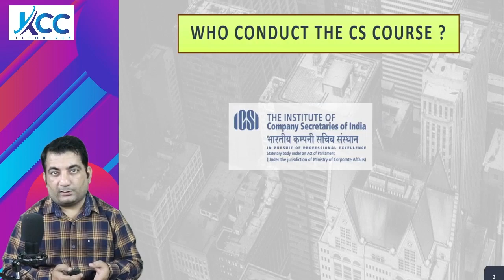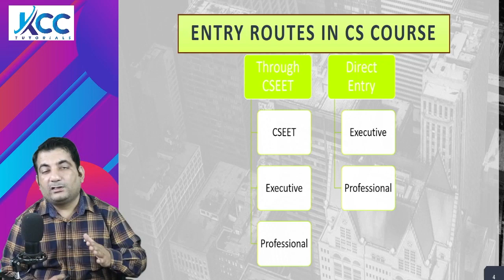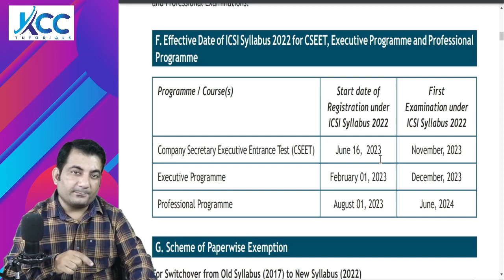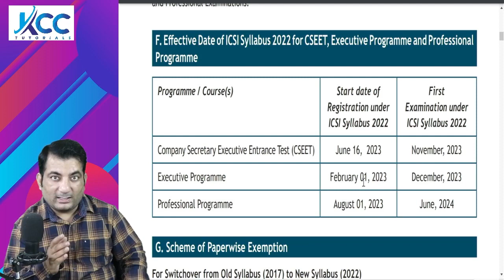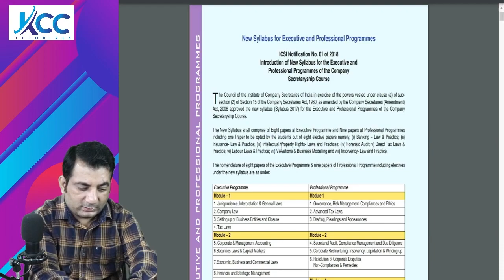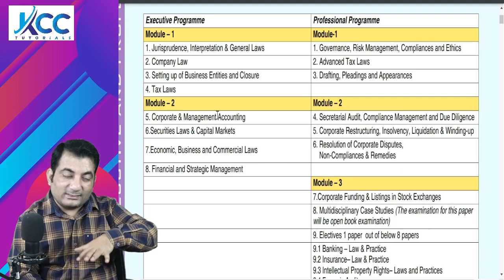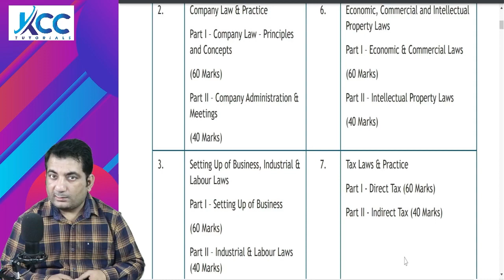CS Course in 2023 ! CS Course full Details in 2023 ! CSEET ! CS Executive | CS Professional in 2023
CS Executive High Quality Video Lectures
   To Buy Online Classes

Contents involved in this video:-
 ✅ CS Executive Registration in June 2022 Exams
 ✅CS Executive Registration in Dec 2023Exams
 ✅ CSEET Registration in January 2023 Exams
 ✅ CSEET Registration in May 2023Exams
 ✅CSEET Registration in July 2023 Exams
 ✅ CSEET Registration in Nov 2023 Exams
 ✅ CS Executive Registration fees for June 23 exams
 ✅ CS executive registration fees for Dec 23 Exams
 ✅ CSEET Registration fees
 ✅ CSEET Exemption fees for executive registration
 ✅ CS executive Syllabus for June 2023 exams
 ✅ CS executive Syllabus for Dec 2023 exams
 ✅ CSEET Syllabus for May 2022 exams
✅ Entry Routes for CS executive
 ✅ Direct Entry in CS executive
 ✅ CS executive direct entry eligibility
✅ CSEET Passion criteria
✅ CS executive passing criteria
 ✅ Mode of CSEET Exams
 ✅ Pattern of CSEET exams
 ✅ CS executive exams pattern
 ✅ Cost of CS Course
 ✅ Cost of CS Executive
✅ Cost of CSEET Course in 2023
 ✅ Pre Exams and ODOP Details for CS Executive